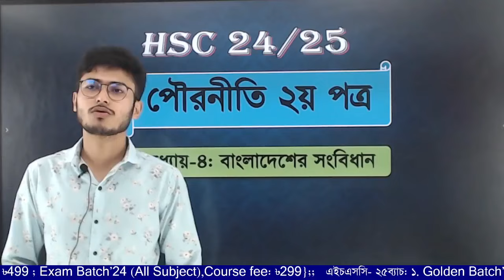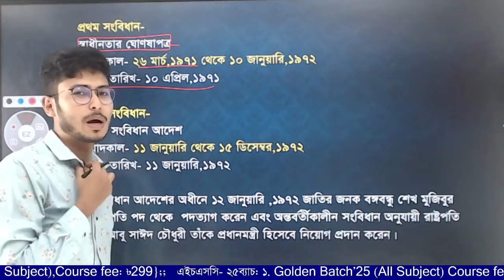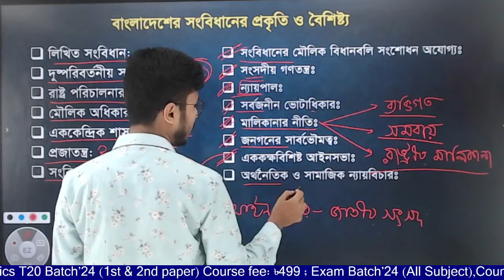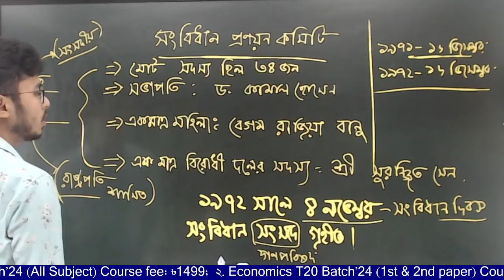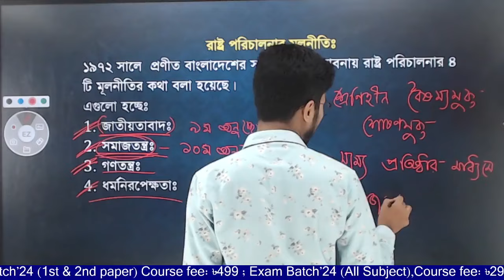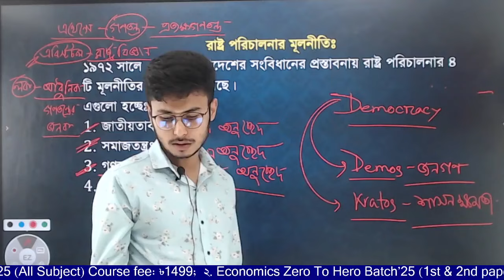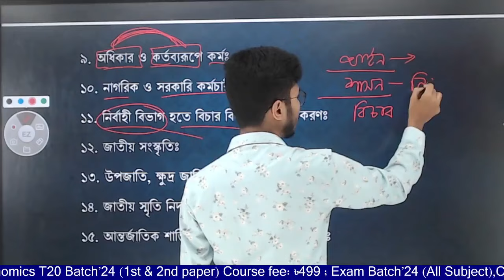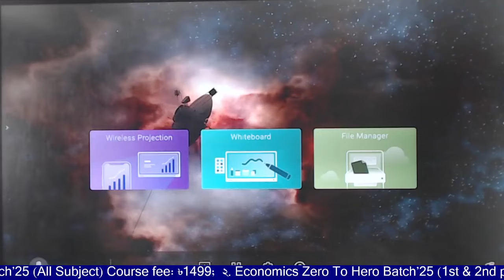পৌরনীতি ২য় পত্র,অধ্যায়-৪। বাংলাদেশের সংবিধান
পৌরনীতি ২য় পত্র
অধ্যায়-৪
বাংলাদেশের সংবিধান